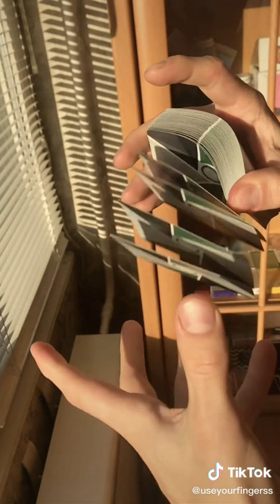Beautiful Art I Found On TikTok | Art Tik Tok Compilation #15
Beautiful art I found on TikTok. Art Tik Tok compilation.
Whatch talented beautiful videos compilation I found on TikTok artists. Open many interesting ideas with paints, spraypaint, drawing, painting, pinkramen, chalk art. All this staf I use in my hobbis. Drawing landscape, blot with paint everything I see. Most oddly satisfying Tik Tok videos. See different techniques and styles of art using pinkramen or other solid color, artsi, spraypaint art, drawing with spray paint. Beautiful compilation of best art tiktoks.
Happy viewing!!!

pri_1_hciz_333
Веселые приколюхи

lala Bhai patel
laljiborad

Evgeny Moskalov
useyourfingerss

Visakh Vijayan
happybaker_136